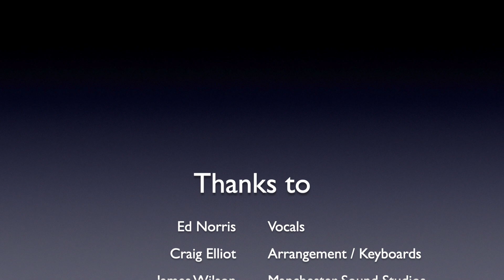Smile for Offload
Round 22 will see Warrington Wolves join forces with clubs across the sport in support of this year’s Wellbeing Round to ‘Tackle the Tough Stuff’.

Offload is one such initiative run by the club’s charitable Foundation alongside Widnes Vikings and Friday night’s opponents Salford Red Devils, supported by RL Cares, State of Mind Sport and the Big Lottery which aims to support men who are struggling to make ground in their lives.